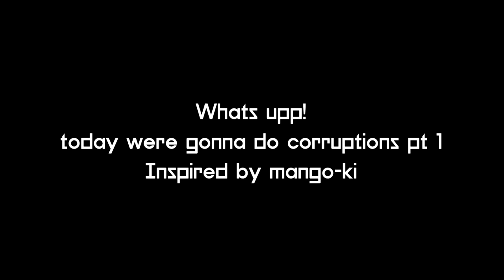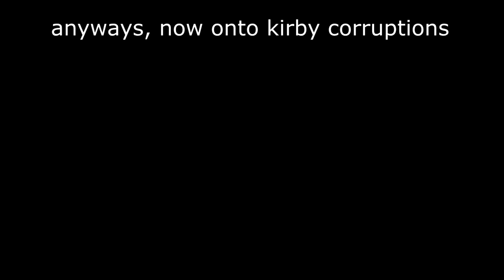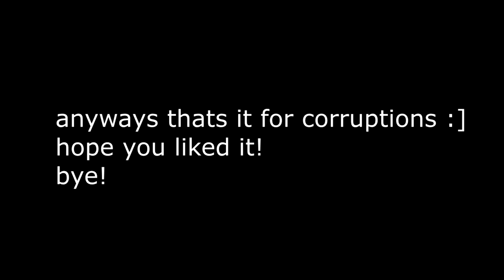corruptions pt1: dk, mari kart, and kerbeh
games, sounds and green screens are not owned by me.

programs used:
rtc (real time corruptor)
bizhawk

inspired by mango-ki's series